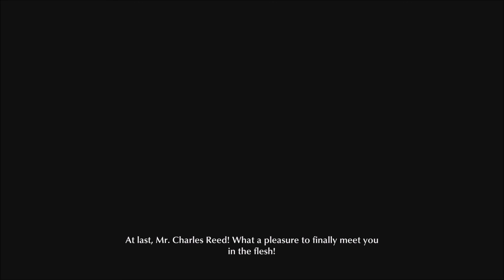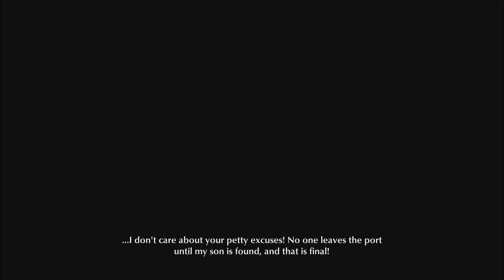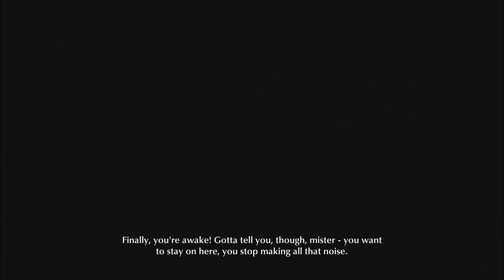The Sinking City - Matt's Nightmares